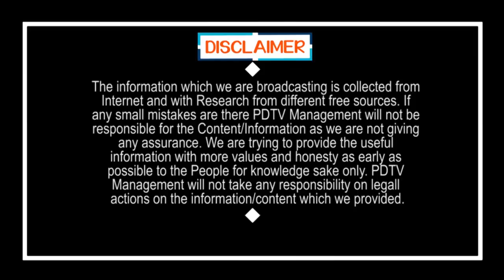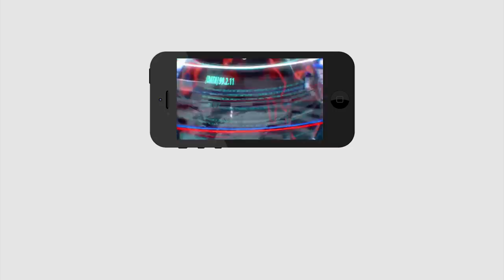CM Jagan Reached No. 1 Rank | నెం.1 ర్యాంకు సాధించిన జగన్ | PDTV News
నెం.1 ర్యాంకు సాధించిన జగన్ | CM Jagan Reached No. 1 Rank | PDTV News